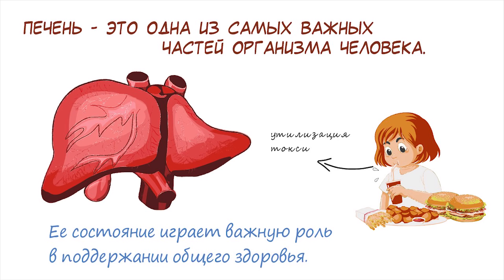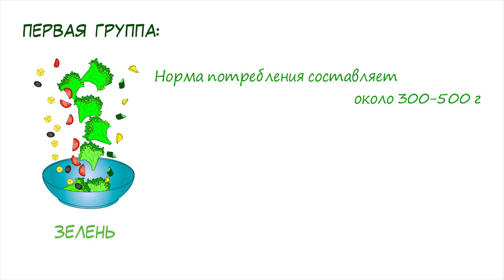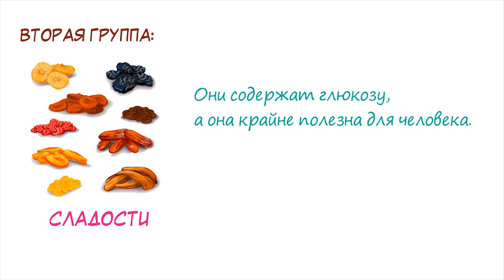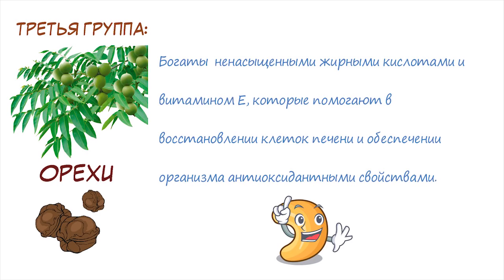СЪЕШЬ ИХ И ПЕЧЕНЬ, как в 20! Эти СУПЕР продукты чистят печень! + 5 советов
Печень – это одна из самых важных частей организма человека. Несмотря на то, что она является элементом пищеварительной системы, ее состояние играет важную роль в поддержании общего здоровья. Почему? Все дело в том, что этот орган отвечает за процессы утилизации токсинов, которые попадают в наши тела каждый день через воздух, пищу и патогенные микробы.
Как мы не раз говорили, человеческий организм – это самая продуманная система в мире, и потому при наличии каких-либо проблем с ней мы сразу можем заметить явные сигналы. В первую очередь, к примеру, меняется состояние кожи. Ее склонность к воспалениям повышается, она становится более жирной. Но как сохранить здоровье печени без походов к врачу и покупки дорогостоящих препаратов? Так, чтобы получить максимальный эффект и пользу для своего здоровья?
Ответ прост, достаточно уделять себе и тому, что мы едим каждый день, больше внимания! Но мы говорим не о специальных диетах, секрет здесь прост. Достаточно всего лишь увеличить количество продуктов из определенных групп в своем рационе. Печень скажет вам за это спасибо! Но о какой пище идет речь? Именно об этом вы узнаете из этого видео! Кроме того, мы поделимся пятью простыми, но крайне эффективными секретами. Они помогут сохранить здоровье этого органа на долгие годы.
А прежде чем продолжить просмотр, делитесь в комментариях: какие народные методы или рецепты для поддержания печени в порядке известны вам? Нам будет интересно прочесть их! Итак, приступаем.

➤➤➤О НАС:
Канал посвящен здоровью:

➤➤➤ВНИМАНИЕ!